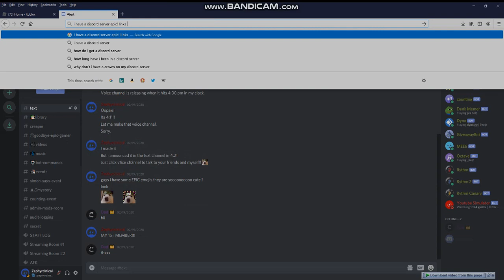I Have A Discord Server Epic! (Links In Description)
Join Zephyr's World!